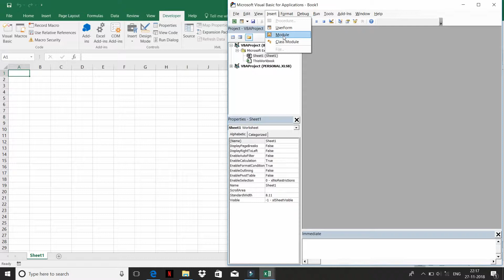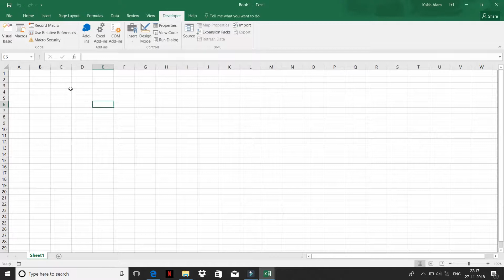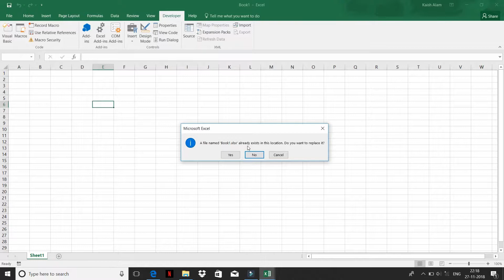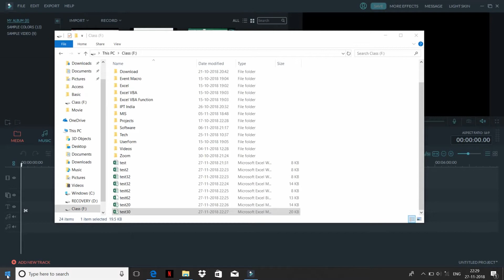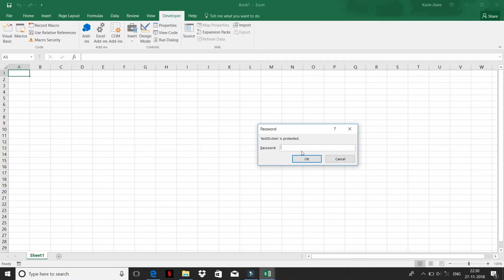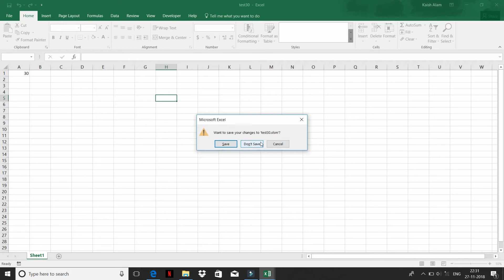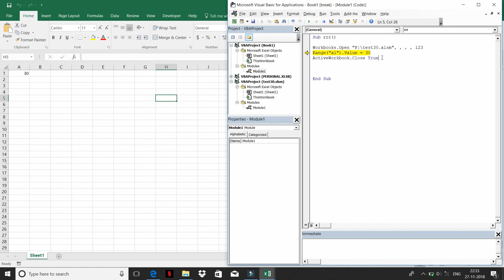How to do saveas workbook | workbook close | workbook password | VBA Excel